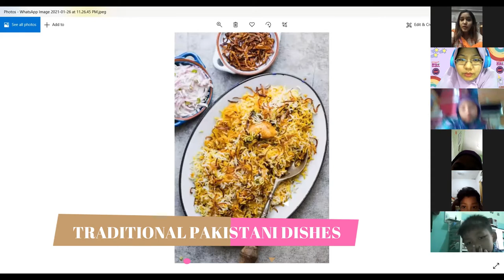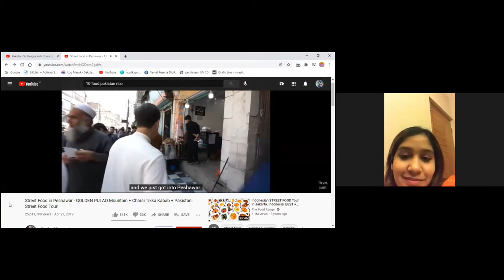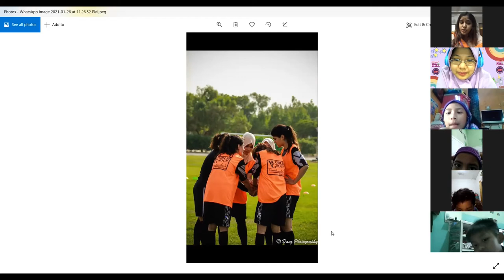Second Grade Learn Pakistani Culture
Hello second grade students...
We meet again on Guest Teacher Program.
In this occassion, our special guest is the beautiful, smart, cheerful and amazing girl from Pakistan. She is Rida Fatima Riaz.
She told us that she was as an exchange student in US.
We have so much fun with her. Because some of us also want to go abroad to study in the future.
Beside that, the students also learn about Pakistani dishes, Pakistani clothes and a song from Pakistan. It makes the students curious and ask many questions to Miss Rida.
Wwwow that's great moment to meet her. See you on the next Guest Teacher Program 🎉